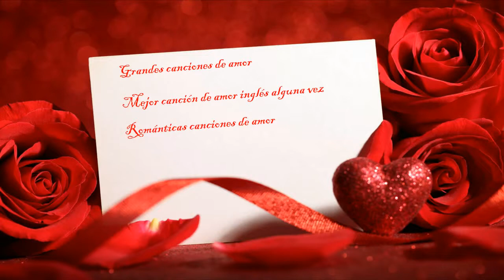Grandes canciones de amor - Mejor canción de amor inglés alguna vez - Románticas canciones de amor